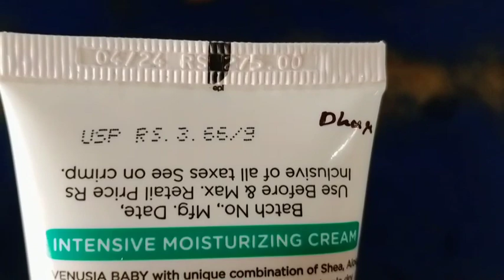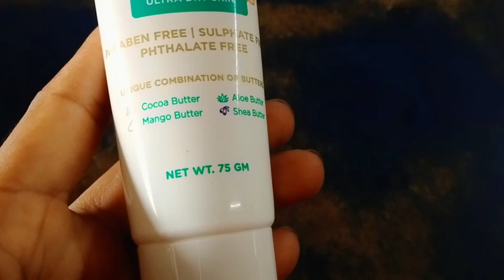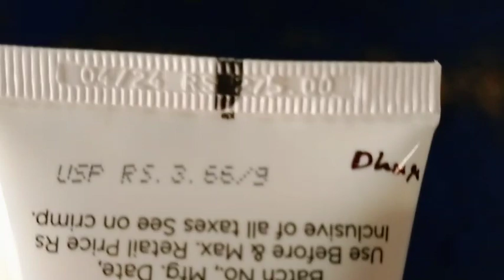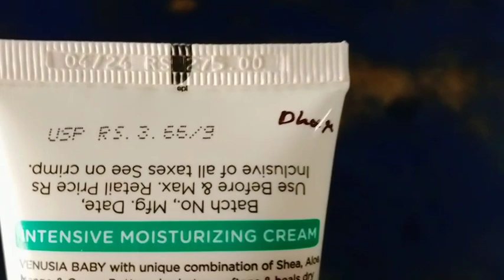Venusia baby cream ( বাচ্চাদের ভালো ক্রিম) full review in bangla, uses, price, dosage